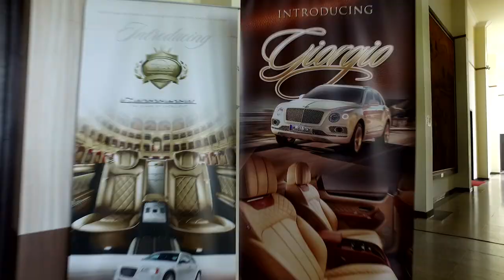VIP Purple Accord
Selain ubahan warna yang kini berubah total menjadi purple candy, modifikasi lain yang membuat Honda Accord keluaran tahun 2011 menjadi catchy adalah penggunaan suspensi udara hasiil racikan workshop Auto Pilot Medan.

Kendaraan saloon yang mengikuti kontes modifikasi IAM MBtech Medan 2019 beberapa waktu lalu ini juga menjadi lebih elegan dan eksklusif setelah merestorasi bagian interior. Mulai dari penambahan moonroof, custom console tengah, minibar hingga melapis ulang bagian jok.

Dengan motif jahitan model diamond cut dan garis-garis dinamis, kini sektor interior justru menjadi bagian yang paling dibanggakan oleh sang pemilik.

Overall modifikasinya keren habis lah..